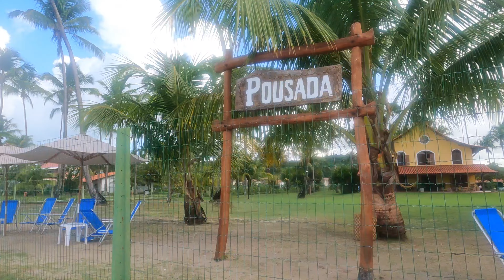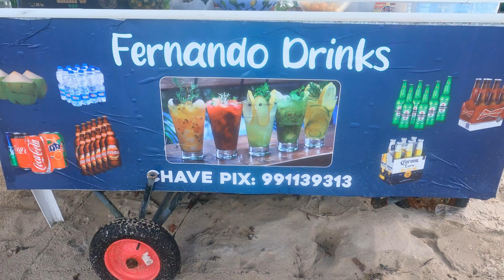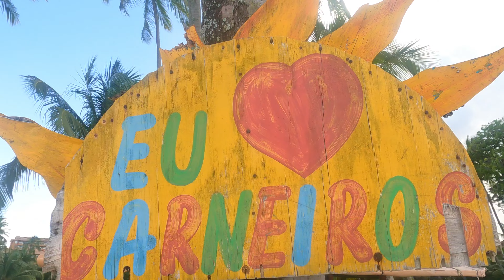PRAIA dos CARNEIRO TAMANDARÉ PERNAMBUCO maré alta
Praia dos carneiros em tamandaré litoral sul de Pernambuco